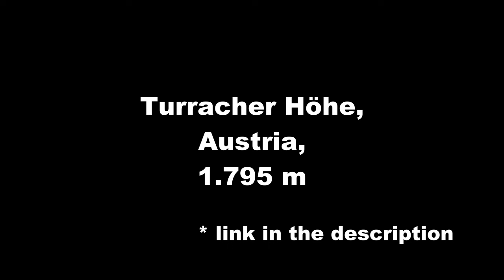PURE RIDING - Turracher Höhe, Österreich - Musik zur Abwechslung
Die KTM World Adventure Week ist voll im Gange, leider habe ich aufgrund des schlechten Wetters und der Wetterfestigkeit der GoPro auf meinen MediaMod verzichtet.
Um euch den schlechten Fahrsound zu ersparen gibt es diesmal PURE DRIVING mit Musik.
Gebt gerne bescheid wie euch die Eindrücke gefallen haben.